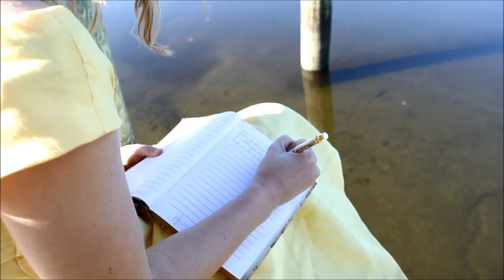Alex Renee Davies- Raquel's Song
100% of the proceeds from "Raquel's Song" benefit the American Foundation for Suicide Prevention.

Special Thanks to Tony Maimone, Studio G Brooklyn, and Brenton Snizek.

Lyrics:
Let's go back in time
To a little girl who tried so hard
To go as far as they said she would go
And at night she'd start to cry
'Cause she feared she'd never satisfy
The doubts racing through her mind

Maybe I don't wanna be extraordinary
I'm tired of trying so hard
Why can't who I am just be good enough?
I'm giving up chasing everybody's expectations
Of who I am, the girl they swore would do great things
She's not for me

As the nights turned to years
The little girl began to face her fears
Her fantasies became reality
But what no one seemed to know
Was that when the day was over
She still felt alone
And she'd say

I'm so tired of closed doors
When I thought they were swinging wide
And I'm so done with broken answers
When I thought it was finally my time
I don't want empty reasons
Maybe it's time for me to be still and listen

In the quiet she could hear
A love that seemed familiar but had never felt so real
To that little girl who never realized
She didn't have to try
I'd say

Baby, he created you extraordinary
You don't need to play a part
He says who you are is more than good enough
So just give up chasing contradicting expectations
The God who holds the universe
Formed your identity
And that's all you need